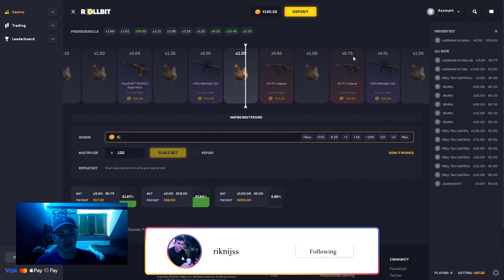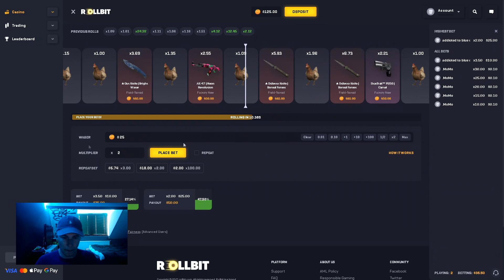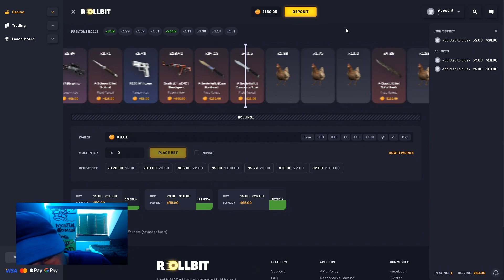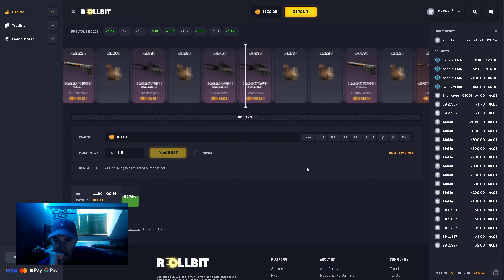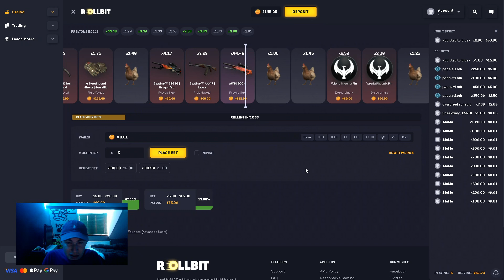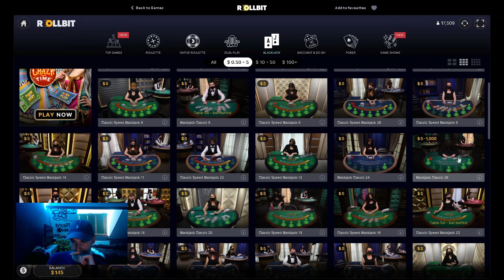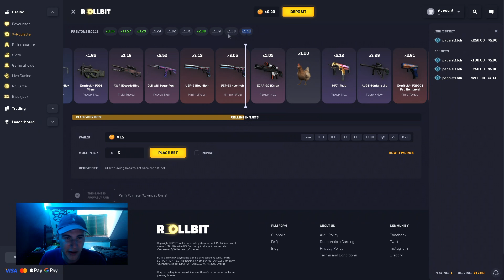IMPOSSIBLE TO WIN ANY HAND ON BLACKJACK! (rollbit)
GET 0.50$ FOR FREE ON ROLLBIT!